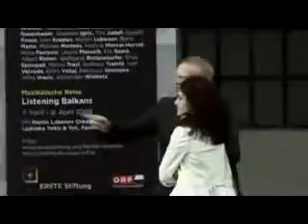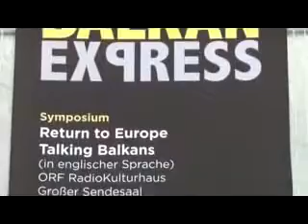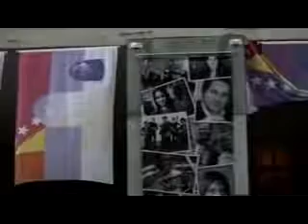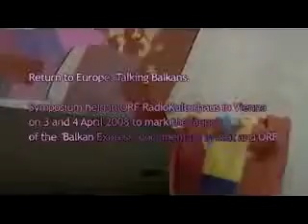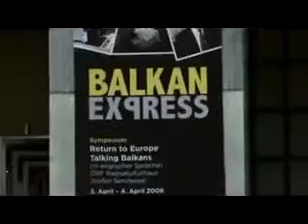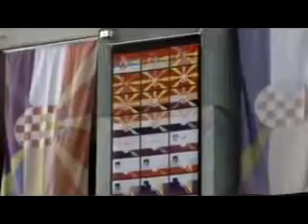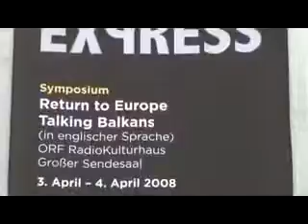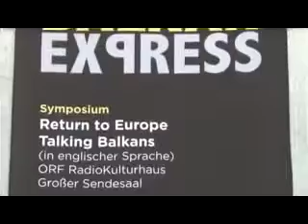Symposium Talking Balkans in Vienna - 3-4 April 2008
The international symposium "Return to Europe. Talking Balkans" (3-4 April 2008), presented by ERSTE Foundation and ORF Radiokulturhaus, announced the start of the first season of the TV documentar.

Jo speaks in a debate about the Western Balkans.

system of a down danciiing ;)

sad end.